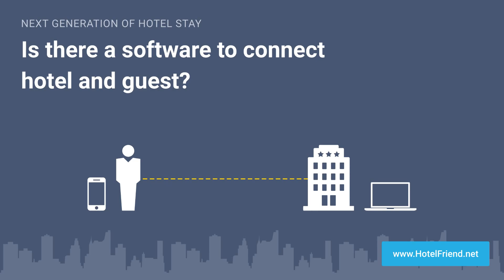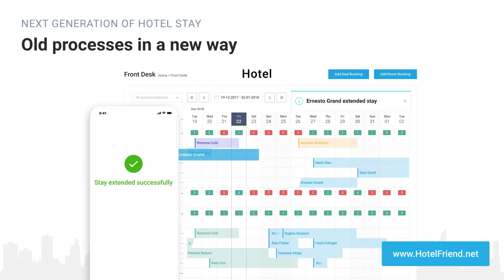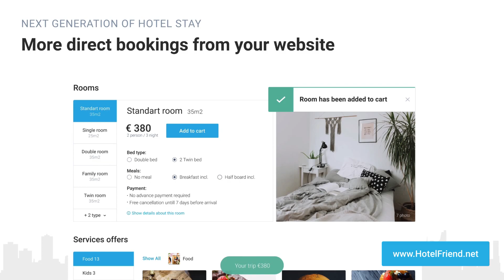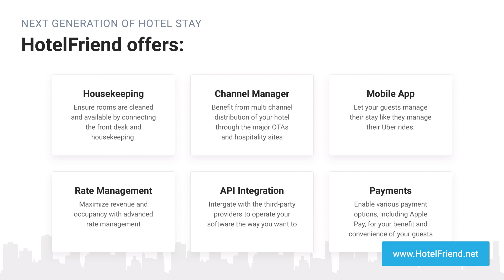HotelFriend Software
HotelFriend is a software solution that provides next generation of hotel stay.

Cloud Property Management System with advanced Department Manager, Housekeeping, Accounting, Rate & Room Manager
Booking Engine
Channel Manager
Marketplace for upsell
Mobile App for ordering all hotel services online.